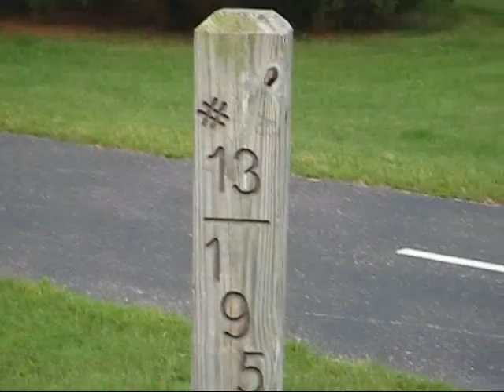Crawling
GDGC Collage